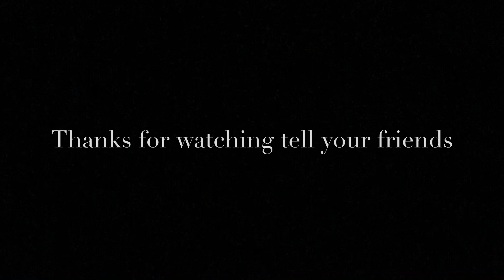5th-6th Grade Bulls 1-11-2020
Video by TJ